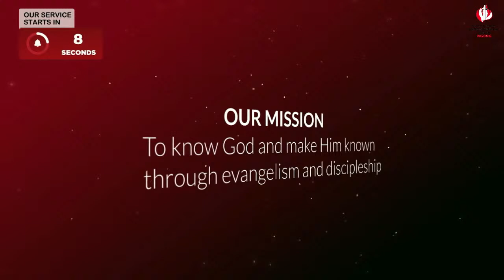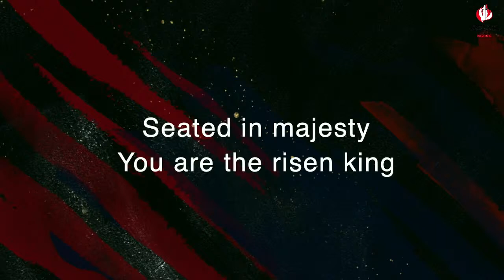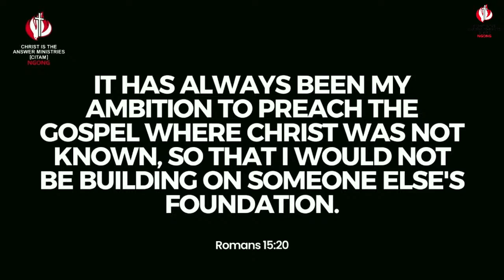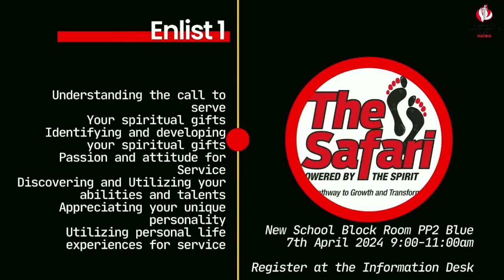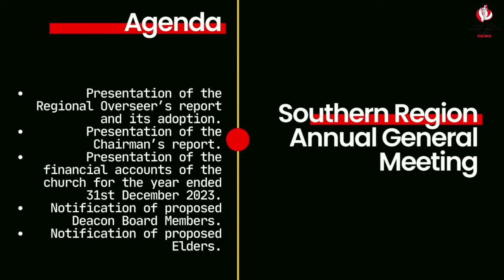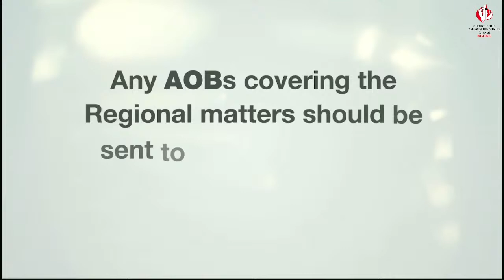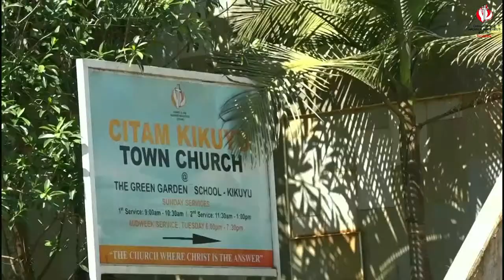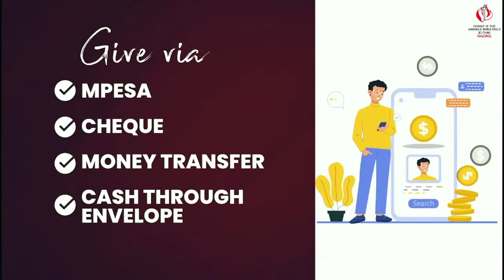EASTER CANTATA | FIRST SERVICE | 31ST MARCH 2024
Happy Easter! This is the Day the Lord Has Made, we will rejoice and be glad in Him. We are grateful and thankful that the Lord has protected you and made it possible for you to join us today as we call on His Name. We are in that season where we remember the death, burial and resurrection of Jesus. Today we celebrate His resurrection. He is the Risen King. Join us as we celebrate together.

Please interact with us on our various social media platforms;

Like this video, share and like our page if you are yet to.

Theme: Taking New Territories